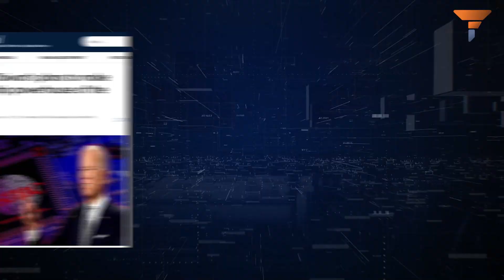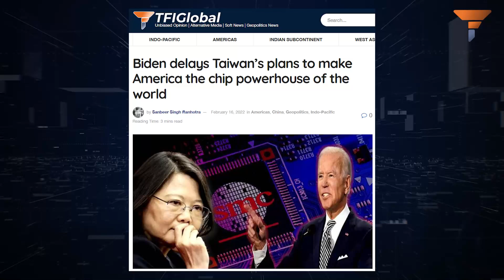Finally, some clarity from Biden Administration regarding their Taiwan Policy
Three Republican Senators- Rick Scott, John Kennedy, and Kevin Cramer, have co-sponsored a bill to sanction China in case of a Taiwan invasion